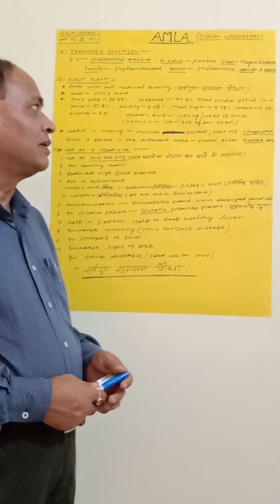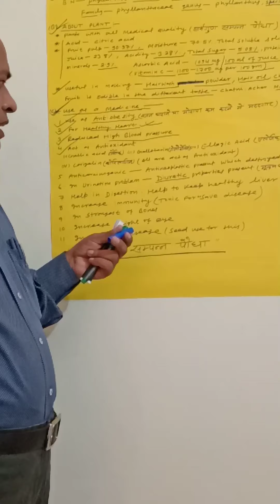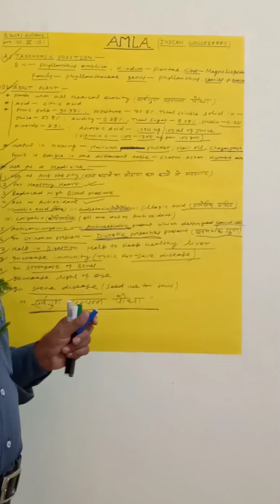Botany(H) B.Sc part 2 paper-IV group B. Amla by - Dr kanhaiya Singh